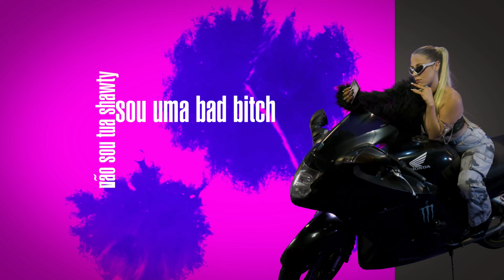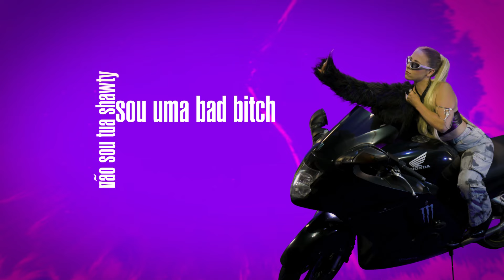Cheady B x Katana Produções - Sorry Not Sorry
Intérprete: Cheady B
Composição: Cheady B
Gravação: Katana Produções
Mistura e Masterização: Katana Produções